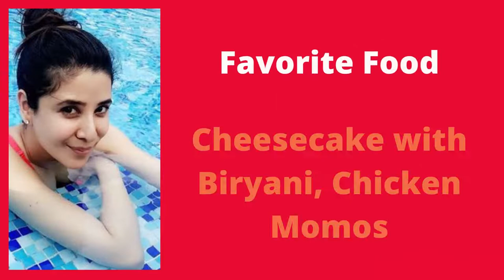Muskaan Nancy James | Indian Actress | Life Story | Biography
Muskaan Nancy James is an Indian TV actress born on 28 March 1972 in Delhi, India. Her height is 168 cm, her weight is 60 Kg and her figure measurements are 34-26-34.

Muskaan Nancy James wiki biography date of birth age height weight affairs boyfriends salary net worth filmography awards controversies Instagram Facebook web series movies family husband son daughter.